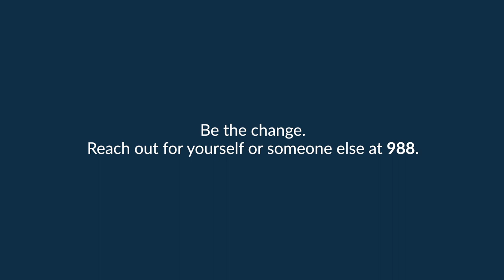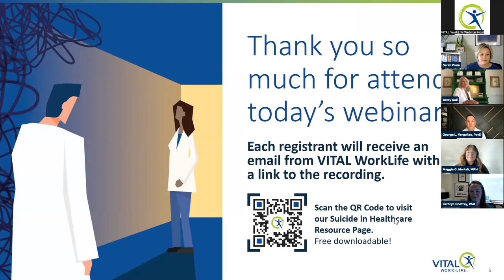Postvention and Beyond: How to Address Short- and Long-term Impacts of Suicide in Healthcare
With at least one physician dying by suicide each day, suicide is a public health issue that needs to be addressed—openly and candidly. Hear from experts on how to navigate organizational and personal effects after an attempted or completed suicide.

Beyond the immediate impacts from suicide, this webinar will feature experts and those personally affected by suicide about what happens in the aftermath. The panelists' experiences range from personal to organizational and even national responses to the shock of suicide.

Objectives:
1. What do the experts say to de-stigmatize the conversation around suicide.
2. Discover organizational best practices to navigate the long-term impacts of suicide.
3. Share in a safe community conversation during the webinar.

Panelists:
Sarah Prom, MA, LPC, ODCP, Senior Director of Behavioral Health & Well-Being at VITAL WorkLife, Moderator

Betsy Gall, Author, Suicide Activist, spouse of physician who died by suicide

George L. Vergolias, PsyD, Chief Clinical Officer at R3 Continuum

Kathryn Godfrey, PhD, Director of the Center for WorkLife Wellbeing at ChristianaCare

Maggie G. Mortali, MPH, VP of Programs and Workplace Initiatives at American Foundation for Suicide Prevention (AFSP)